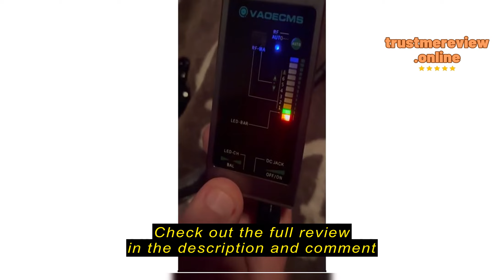Review: VAOECMS Hidden Camera Detector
VAOECMS Hidden Camera Detector, Anti Spy Bug Detector, GPS Tracker Detector, RF Signal Scanner, Portable Hidden Devices Detector for Wireless Listening Device Spy Camera Finder

IntroductionpIn today's world, privacy is increasingly becoming a concern, especially with the rise of surveillance devices and hidden cameras. As someone who values privacy and security, I often found myself worried about potential breaches, especially when traveling or staying in unfamiliar places. That's why I began searching for a reliable solution to detect hidden cameras and other spying devices. The VAOECMS Hidden Camera Detector caught my attention with its promise of comprehensive surveillance detection. Without a tool like this, the risk of privacy invasion is significant, and the consequences could be dire./p/section

Things to Consider before Buying a Hidden Camera DetectorpBefore investing in a hidden camera detector, it's crucial to understand the purpose it serves and whether it aligns with your needs. For individuals concerned about privacy breaches, especially during travel or in public spaces, a detector like this offers